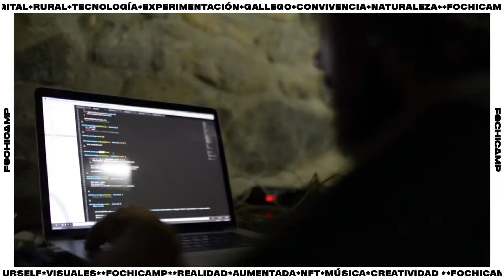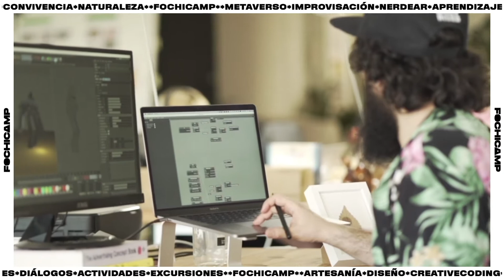FOCHICAMP WEB REEL LONG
Videoreel PRE FOCHICAMP 2021
+1NF0 e inscripciones en: fochicamp.xyz
Video creado aleatoriamente.
RandomVideoSecuence({footage:Sende+Bosquexo+Tomi_Picasso works+Flan_works, MartaVerde_works +Ciclo_reel + Giphy});